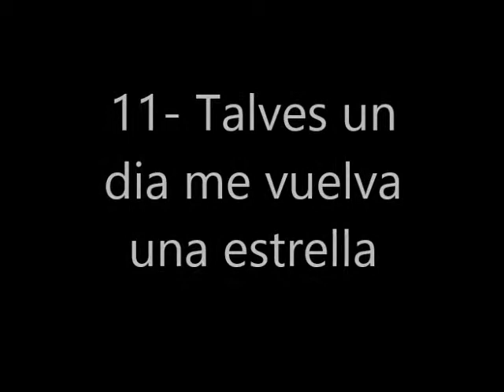11 algun dia me volvere una estrella